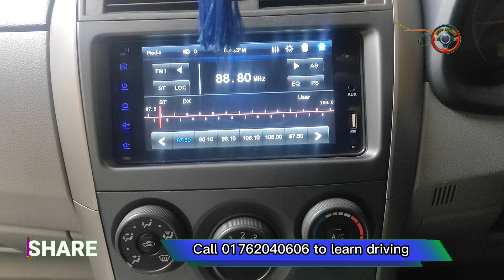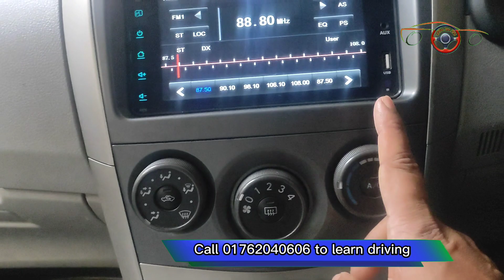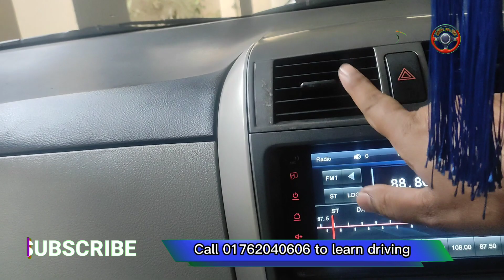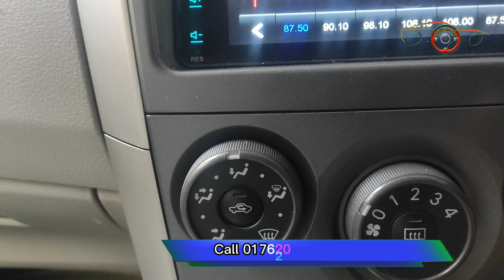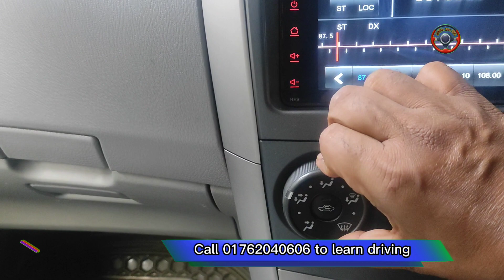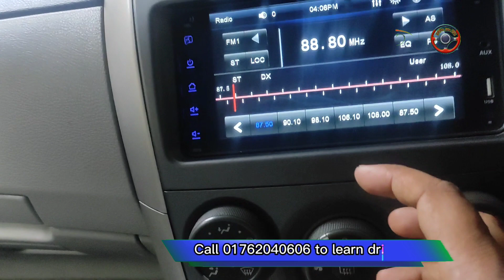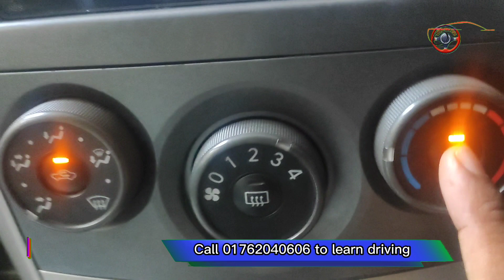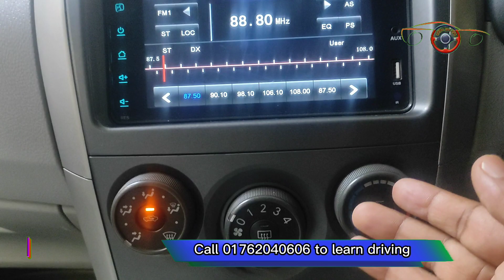সব গাড়ির এসি চালানোর নিয়ম কি এক? কোন গাড়ির এসি কিভাবে চালাবেন | ড্রাইভিং শেখার সহজ উপায়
গাড়ির এসি কিভাবে চালাবেন, সকল গাড়ির এসি কি এক নাকি ভিন্ন।

Driving class BD (ড্রাইভিং ক্লাস বিডি) এর পক্ষ থেকে সকলকে শুভেচ্ছা। এই চ্যানেলটি যারা ড্রাইভিং শিখে ড্রাইভিং এর মাধ্যমে অর্থ উপার্জন স্বাবলম্বী হতে চান। তাদের জন্য একটি সহায়ক ভূমিকা পালন করবে কারণ এই চ্যানেলে সব সময়, আমি (easily driving tutorial) খুব সহজে  ড্রাইভিং শেখার সমস্ত টিপস গুলো ভিডিও করে আপনাদের মাঝে উপস্থাপন করার চেষ্টা করি। যেমন, আপনি কীভাবে ষ্টেয়ারিং হুইল ধরবেন। গাড়ি স্টার্ট দেওয়ার পূর্বে কি কি চেক করতে হয়, গাড়ি কত কিলোমিটার পর মবিল চেঞ্জ করতে হয়। কতদিন পর মবিল চেঞ্জ করতে হয়, গাড়ির ইঞ্জিন কি কারণে ওভার হিট হয়। ইঞ্জিন ওভার হিট হলে করণীয় কি, ম্যানুয়াল গাড়ির গিয়ার কিভাবে ফেলতে হয়, কিভাবে ক্লাচ করতে হয়। হাইওয়েতে কিভাবে গাড়ি চালাতে হয়, রাতে হাইওয়েতে কিভাবে গাড়ি চালাবো। গাড়ির চাকা কিভাবে চেঞ্জ করতে হয়, গাড়ি চালানোর সঠিক মাপ, সহজে ড্রাইভিং শেখার সমস্ত টিপস গুলো দিয়ে থাকি।
Driving class BD
driving school
ড্রাইভিং ক্লাস বিডি